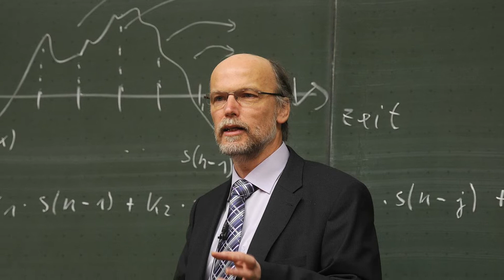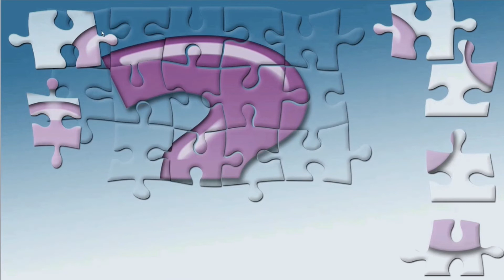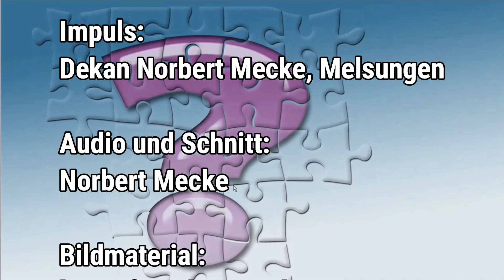Keine dummen Fragen! - Gute 2 Minuten mit Dekan Norbert Mecke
Es gibt keine dummen Fragen! Und es gibt jede Menge lebenswichtige: zum Beispiel die nach Gott. Wetten?! Ja: Wetten! Das hat der Mathematiker und Philosoph Blaise Pascal auf die Gottesfrage vorgeschlagen...

Impuls: Dekan Norbert Mecke
Aufnahme und Schnitt: Norbert Mecke
Bildmaterial: lizenzfrei über Pixabay